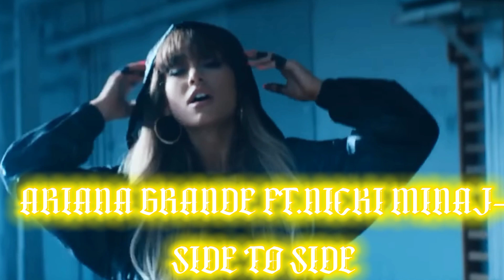KICK ONE PICK ONE SONG FROM POP CELEBRITIES🎤👑 (difficulty:medium)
give credits if you will use my intro
by tagging @swiftieblinky007 in your edited video